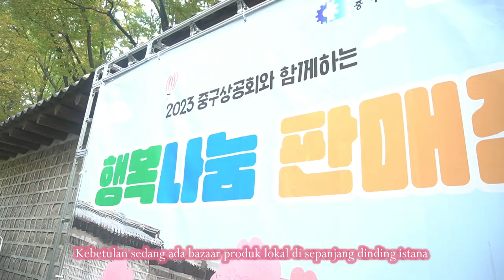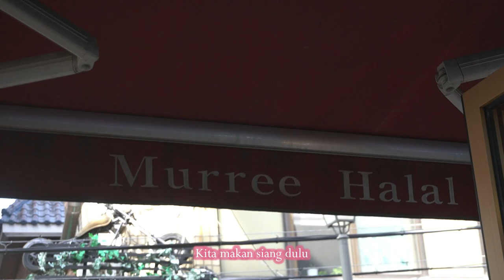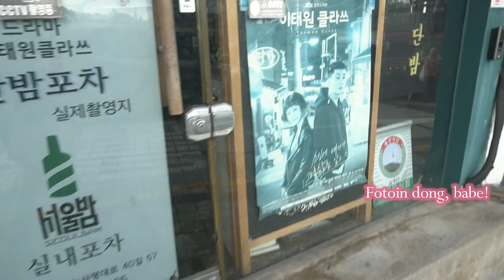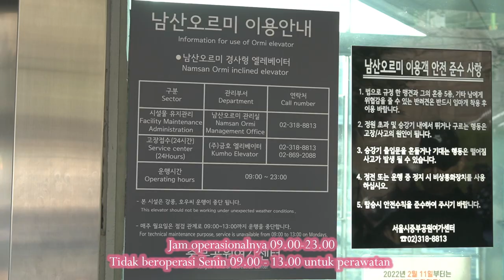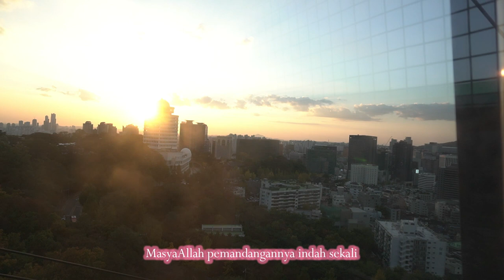SEOUL VLOG 07 | Stonewall Path in Deoksugung, Itaewon Tour and Halal Food, Namsan Seoul Tower Autumn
Music by Kim Chi Sun, QQQ - don't say you love me